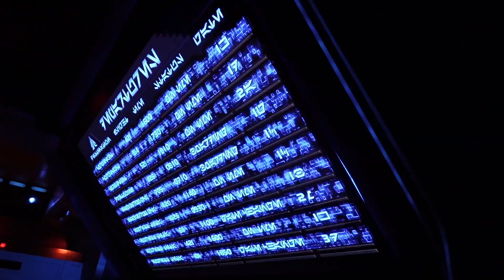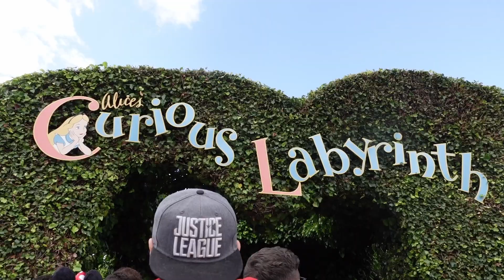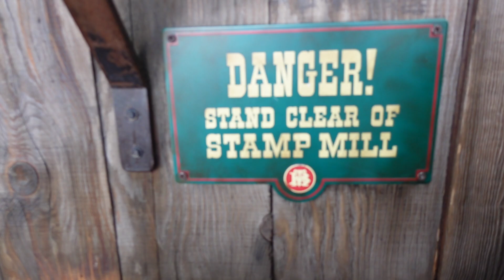Primul nostru tur la Disneyland Paris: Emoții și surprize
Bun venit pe canalul nostru, Like Cinty! Eu sunt Cinty, am 8 ani, și astăzi vreau să vă iau cu mine într-o aventură de neuitat la Disneyland Paris. Împreună cu părinții mei, Iza și Alex, am descoperit magia acestui parc de distracții faimos. De la întâlniri cu personajele Disney preferate, până la atracții pline de adrenalină, această zi a fost plină de emoții și surprize!

Alăturați-vă nouă și bucurați-vă de fiecare moment al acestei experiențe magice. Nu uitați să dați like, să vă abonați la canal și să apăsați pe clopoțel pentru a nu pierde niciunul dintre video-urile noastre!

Vizionare plăcută!